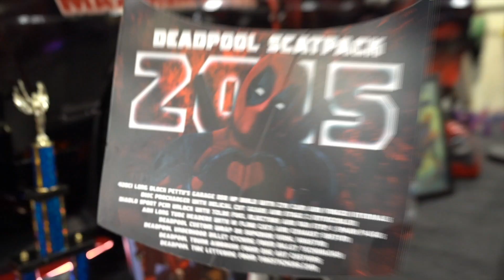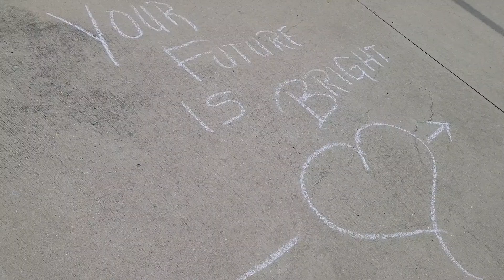Update on me and the car. almost ready for the streets.